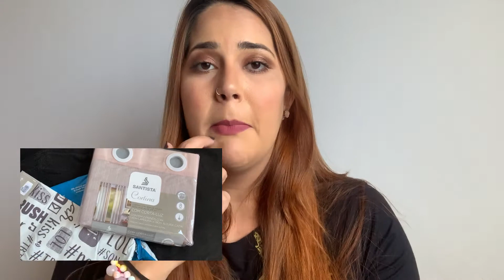COMPRAS ONLINE NA QUARENTENA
Contei pra vocês sobre as compras que fiz on-line durante a quarentena. Quais lojas, como foi o atendimento, tempo pra chegar e se valeu a pena!